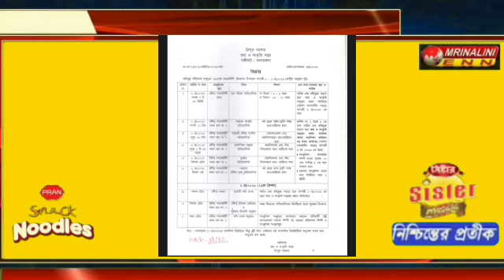তথ্য সংস্কৃতি দফতর কর্তৃক প্রচারিত